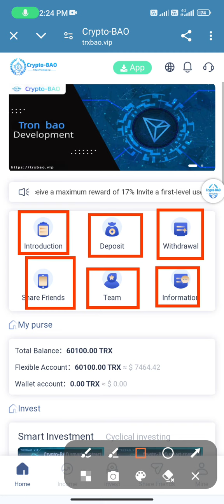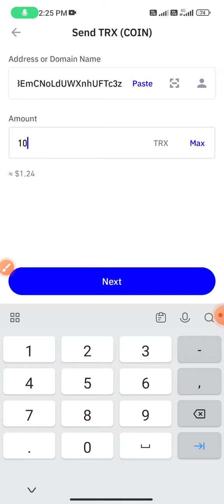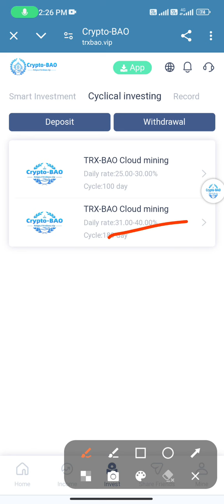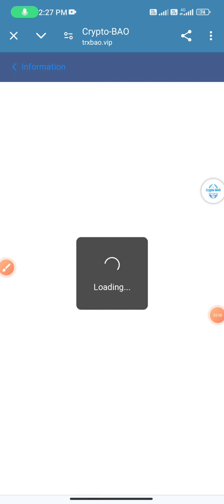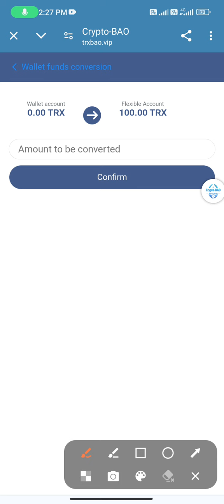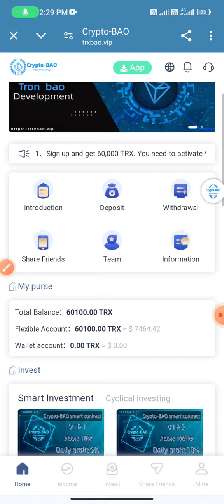New Usdt Mining Site | Free mining sites | trx usdt mining apps | without deposit usdt mining sites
invitation code:124999
Join TRXBAO
① Send 60000TRX upon registration and receive it free of charge 180 days after activating the mine machine.
② Minimum deposit 1TRX, minimum withdrawal 5TRX
Three ways to make money:
1. Investment current account gets 9%-30% of the income every day, mining income time is the next day your first investment time to issue, need to manually receive the income every day!
2. Purchase cycle investment products do not need to receive daily income, after the end of the cycle principal and income automatically into the account.
3. Sharing the promotion link invitation reward can earn up to 17% of the income, and you can become a millionaire recommend 100 people join you.

TRX-BAO has been officially certified for its operations. In addition, for those who want to earn a decent income from the service, the focus should be on the deposit 1000TRX. Daily is 130 TRX profits The best way to make money from the platform is through its affiliate/rebate program, which makes it one of the best cloud mining platforms in cryptocurrencies. The most effective strategy for generating passive income is to assemble your own team to earn rebates of up to 17%. Don't miss this opportunity!